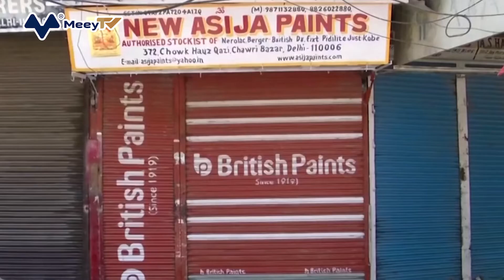THU THUẾ CHO THUÊ NHÀ: MỨC NÀO HỢP LÝ?